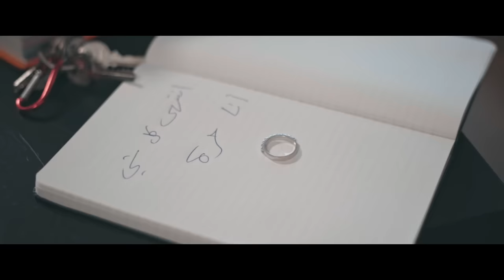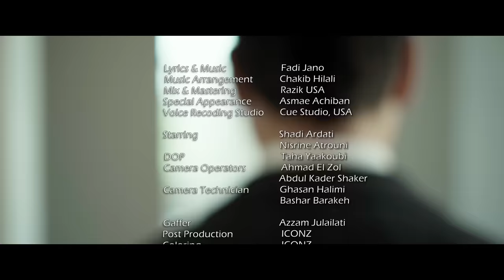فادي جانو - حُرّة | 2022 | Fadi Jano - Horra ( Video Clip )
“Each time a woman stands up for herself, without knowing it possibly, without claiming it, she stands up for all women” - Maya Angelou

Directed By: Ahmad El Zol

Lyrics & Music: Fadi Jano
Music Arrangement: Chakib Hilali
Mix & Mastering: Razik USA
Special Appearance: Asmae Achiban
Voice Recording Studio: Cue Studio, USA

Starring:
Shadi Ardati
Nisrine Atrouni

DOP: Taha Yaakoubi

Camera Operator:
Ahmad El Zol
Abudul Kader Shaker

Camera Technician:
Ghasan Halimi
Bashar Barakeh

Gaffer: Azzam Julailati

Post Production & Coloring:
ICONZ

Assistant Producer:
Melina

Production Manager:
Majdala Merhabi

Produced By:
Nabil Al Refai - NR Media Production

Special Thanks: Mr. Maan Merhabi

الكلمات:
كيف رحتي و لعندو اليوم رجعتي
كم دمعة مثلك كم كذبة صدقتي
من دونو بتقوي و بكرا بتنتصري
بزعل لانك انت امي رفيقتي و اختي

فيقي و اصحي و لا تنسي انك حرة
لا تخسري الكرامة و دموعك بالمرة
كتار يلي متلك ناقصن شوية شجاعة
ناطرين تمشي و تكوني الهن عبرة

منك وحيدة كلنا حدك مناديكي
لا تخافي منو ولا تسمحي يحاكيكي
اصلا لو عندو اي نوع من الرجولة
ما كان خانك و مد ايدو عليكي

Lyrics :
How did you leave and go back to him today
How many lies and fake tears he performed for you
You are stronger without him and you will win
I just feel bad because you are my mother, friend and sister

Wake up and don’t forget you have the freedom
Don’t lose your dignity and your tears not one bit
There are women just like you lacking the strength to walk out
They are waiting for you to leave and set the example

You are not alone and we are all here cheering for you
Don’t fear him and allow him to talk to you
In fact if he was a real man
He would’ve never cheated or even put his hands on you